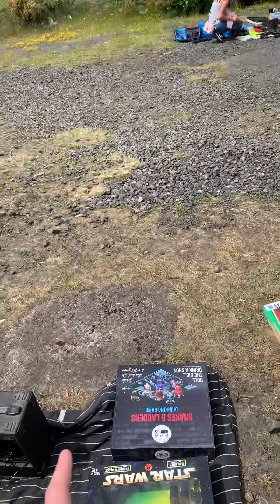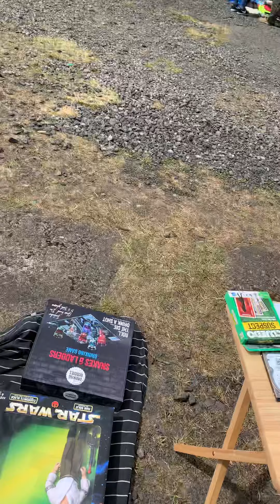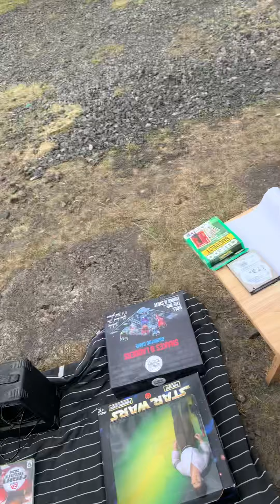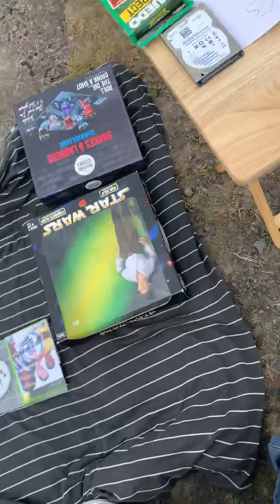Carboot sale video sorry forgot to recorded my anxiety was killing me lol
It was funniest thing ever just give the video a watch
tranwell air field